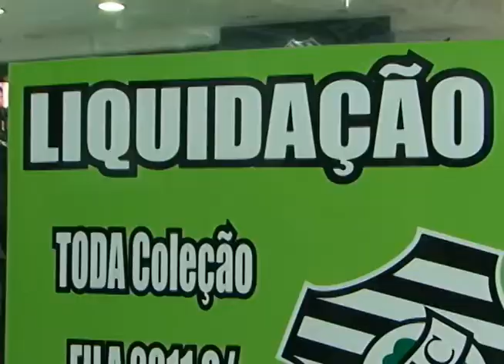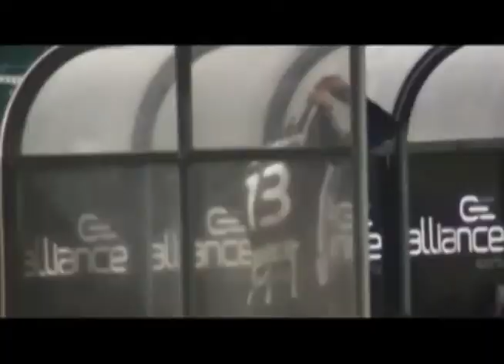Rendimento de Loco Abreu causa impacto no comércio de Florianópolis